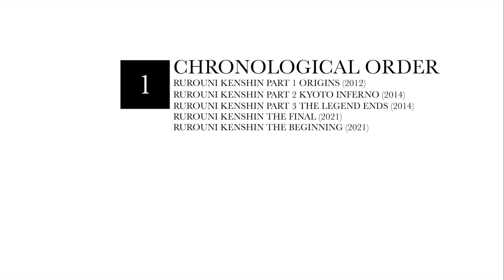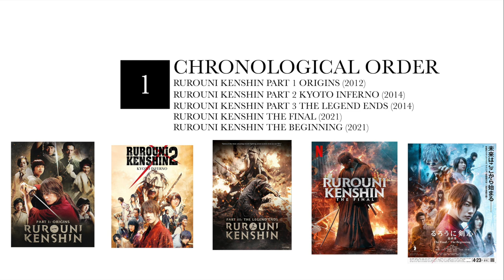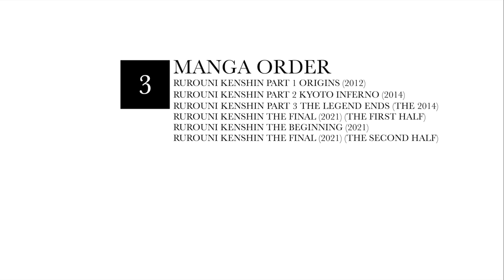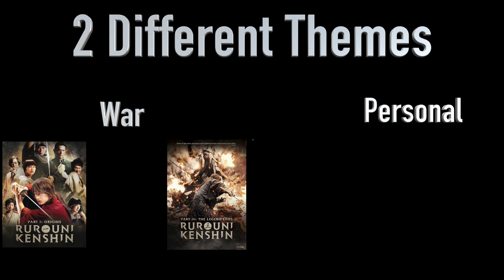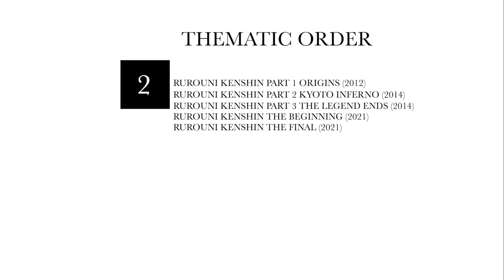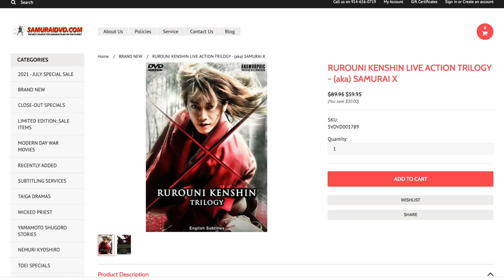The Best Order To Watch The Rurouni Kenshin Movies In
Rurouni Kenshin The Beginning just released on Netflix, but a lot of people didn't know it was a prequel to the series and have been asking me what the correct order to watch all 5 films in is. Here's 3 orders you can watch the films in.

VectorDCInk

Paulo HabI

Special thanks to my Patron: VectorDC Ink